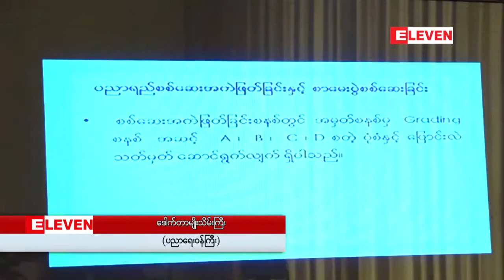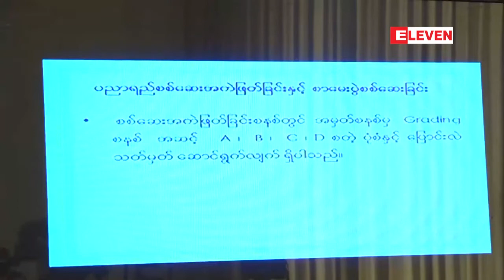အတန္းၿပီးေျမာက္ေၾကာင္း စာေမးပြဲမ်ားကုိ ျပင္ပစာစစ္အဖြဲ႔မ်ားျဖင့္ အရည္အေသြးရွိေသာ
အေျခခံပညာမူလတန္းကေန အထက္တန္းအထိ အတန္းၿပီးေျမာက္ေၾကာင္း စာေမးပြဲေတြကုိ ျပင္ပ စာစစ္အဖြဲ႔ေတြနဲ႔ အရည္အေသြးရွိတဲ့ စာေမးပြဲေတြျဖစ္ေအာင္ ေျပာင္းလဲလုပ္ေဆာင္သြားရမွာျဖစ္ေၾကာင္း ပညာေရး၀န္ႀကီးဌာန ျပည္ေထာင္စု၀န္ႀကီး ေဒါက္တာမ်ိဳးသိမ္းႀကီးက ေျပာပါတယ္။